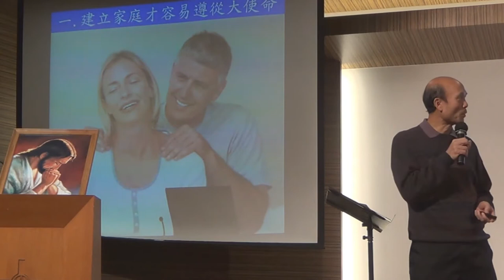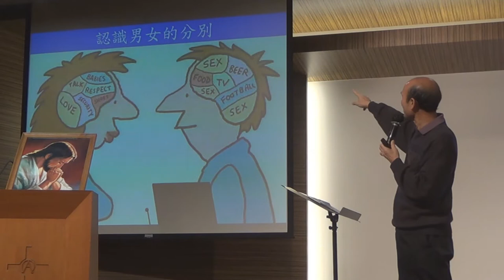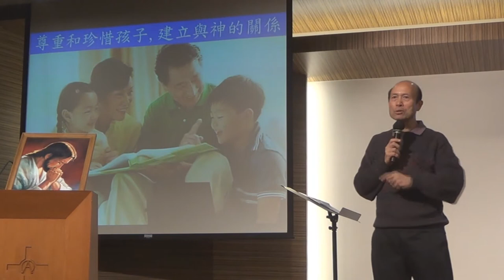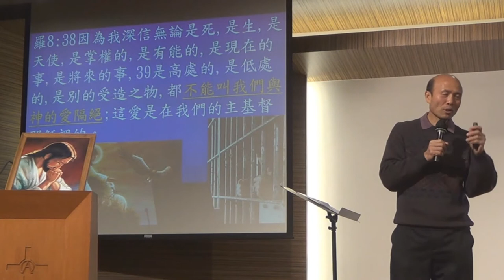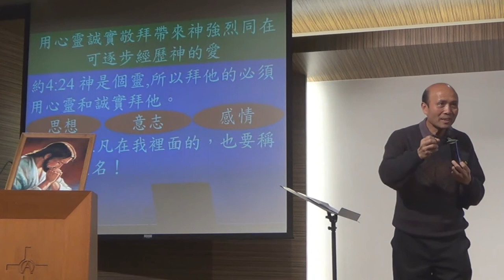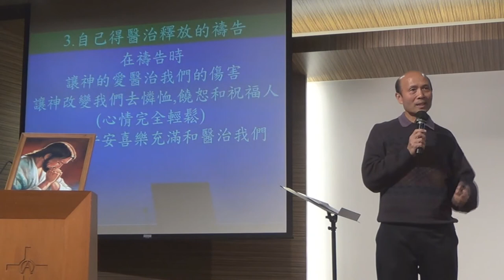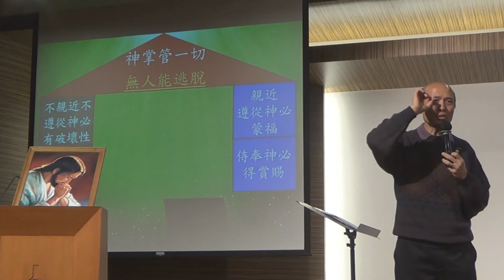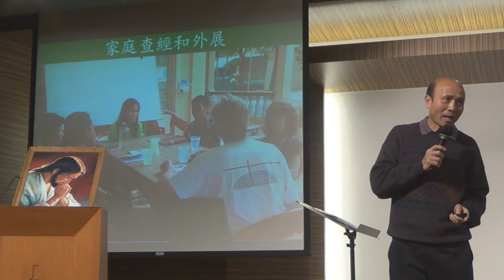復興家庭實踐大使命 - 葉牧師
1．星期日：3:15崇拜；2:30服事禱告；崇拜後有小組及侍奉訓練課程。
2．星期一：4時服事禱告，7時侍奉訓練課程。